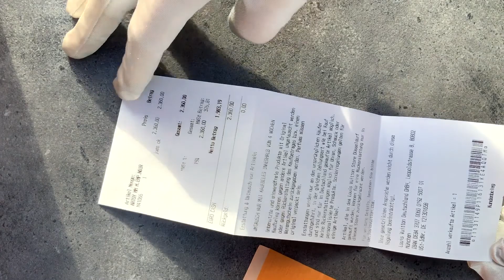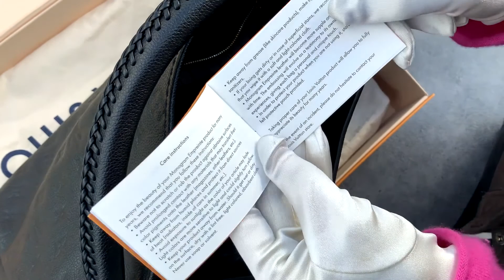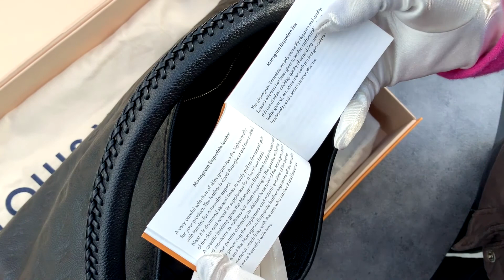2360 € Louis Vuitton Artsy MM Bag Noir Black M41066 ǀ LV Tasche schwarz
Price: 2360 €
           3200 USD

Size:
16.14 x 12.60 x 8.66 inches
(Length x Height x Width)

41.0 x 32.0 x 22.0 cm
(Breite  x Höhe  x Tiefe)